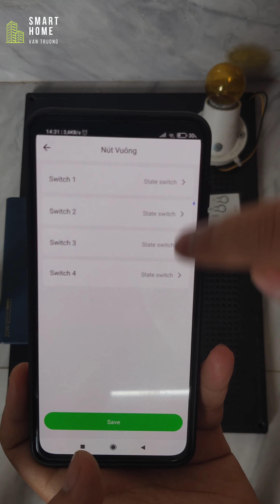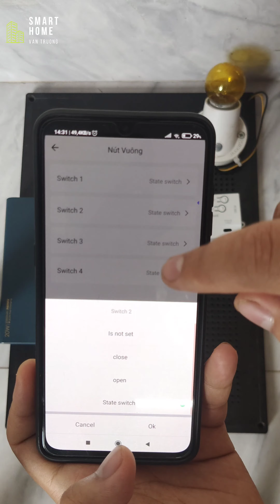công tắc module tuya